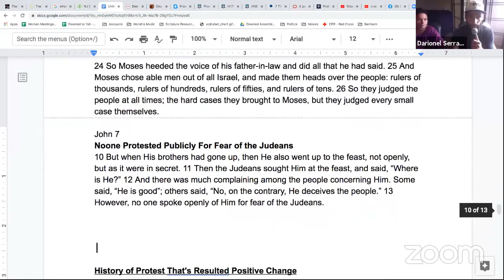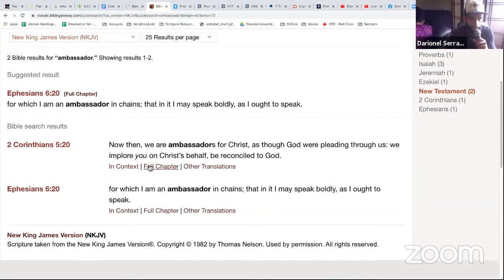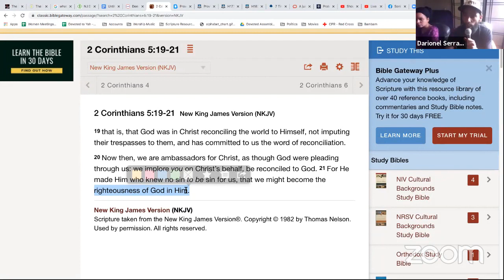18-John 7:10-13 *MUST WATCH* Protest Injustice vs Fear of Man